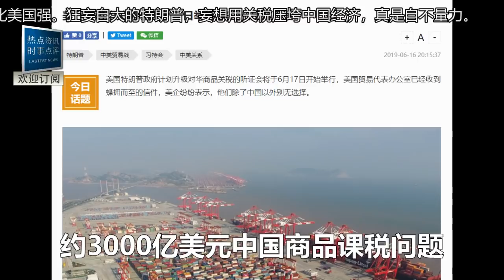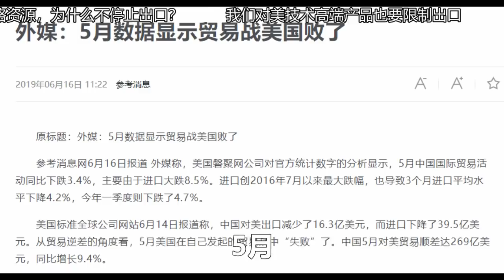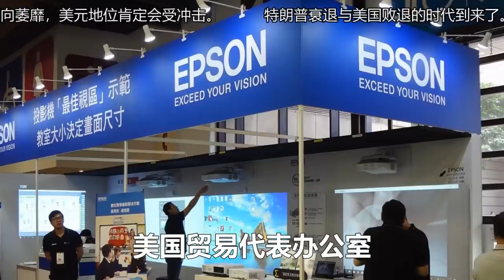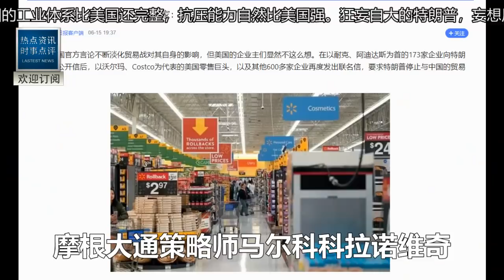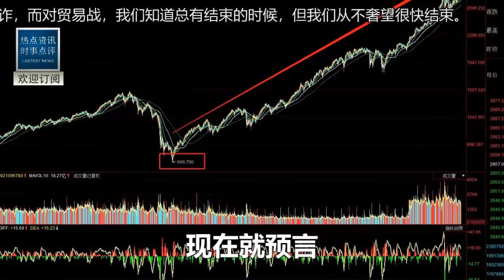美國作死成功！懟中國17個月，自廢5萬億！600幕後黑手警告白宮！特朗普不收手就等死！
感謝您收看快看資訊，這裡有最新的資訊，時事政治熱點，國內外新聞，詳盡的時政點評時局分析，專業獨到的軍事軍情觀察，頂部評論條綜合了各方對於新聞的評論，我們的航拍小組會不間斷的在全國各地取景，在講解新聞的同時请大家欣赏祖國大好河山，每日更新，歡迎訂閱！

本集素材授權信息及工程文件展示photo footage source credit, licensing info and project workflow for this eposide：

更多快看！